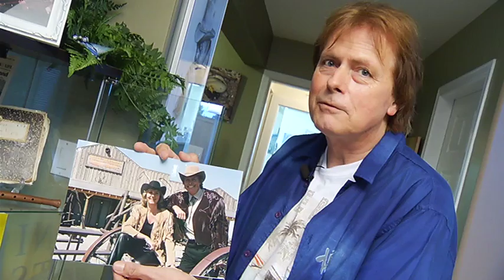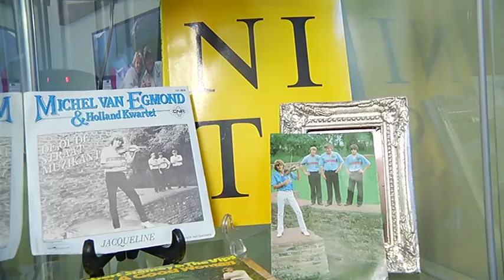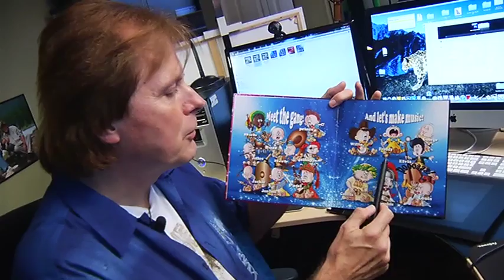Michael Schutte - Artist & Musician - Shaw TV Nanaimo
Michael Schutte is a talented artist and musician that has moved from Amsterdam to French Creek on Vancouver Island, for a change of pace, and a new environment to create and teach in. One of his newest concepts is a birthday party for kids, that gives them a chance to make a recording and feel fame for a day.